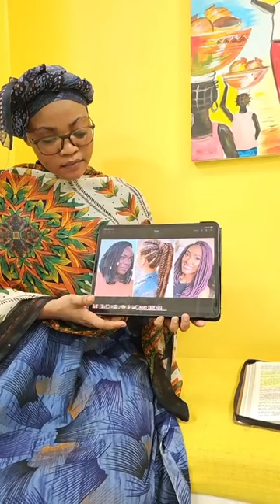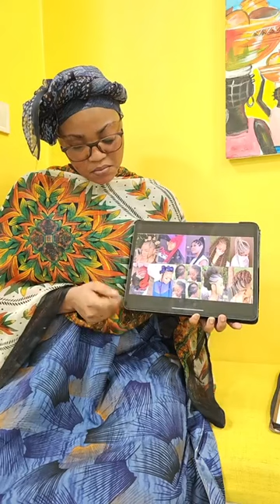🇹🇬PUISSANT TÉMOIGNAGE🇹🇬DÉLIVRÉE DE L’ESPRIT DE JESABEL ET D’UNE LÉGION DE DÉMONS - SŒUR SARAH ÈVE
🇹🇬🇹🇬DE L’ÉGYPTE À CANAAN🇹🇬🇹🇬
🔴🟡🟢PUISSANT TÉMOIGNAGE DE NOTRE BIEN-AIMÉE SŒUR SARAH ÈVE DÉLIVRÉE PAR LA PUISSANCE DU SEIGNEUR JESUS-CHRIST DE L’ESPRIT DE JESABEL, DE L’ESPRIT D’ESSOH VENU DU GABON ET D’UNE LÉGION DE DÉMONS.🟢🟡🔴
✍️ 2 Corinthiens 5:17
Si quelqu'un est en Christ, il est une nouvelle créature. Les choses anciennes sont passées; voici, toutes choses sont devenues nouvelles.
✍️ Romains 10:13
Car quiconque invoquera le nom du Seigneur sera sauvé.
✍️ Matthieu 12:43-45
43 Lorsque l'esprit impur est sorti d'un homme, il va par des lieux arides, cherchant du repos, et il n'en trouve point.
44 Alors il dit: Je retournerai dans ma maison d'où je suis sorti; et, quand il arrive, il la trouve vide, balayée et ornée.
45 Il s'en va, et il prend avec lui sept autres esprits plus méchants que lui; ils entrent dans la maison, s'y établissent, et la dernière condition de cet homme est pire que la première. Il en sera de même pour cette génération méchante.
🇹🇬🇹🇬CONTACTS AU TOGO
👉APÔTRE ABRAHAM
👉ÉVANGÉLISTE ÉLIE
👉PROPHÈTE ÉLYSÉE
👉APÔTRE ÉLYSÉE
👉ÉVANGÉLISTE DAVID
👉PASTEUR PAUL
RESPONSABLE COMMUNICATION EUROPE-ÉTATS-UNIS
 APÔTRE PAUL + 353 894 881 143